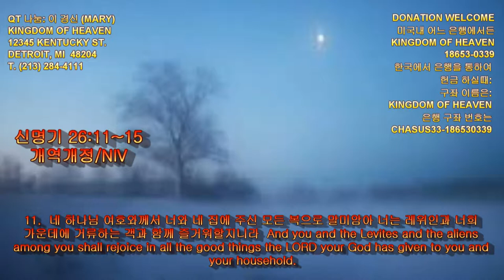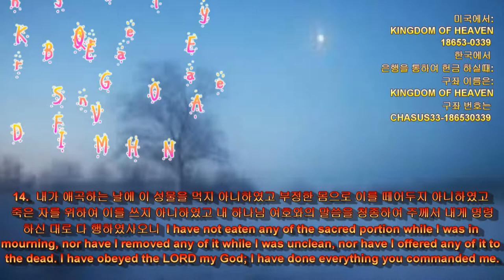310 Deuteronomy 26:11~15 신명기 Mpeg-2 Hi QT Sharing by Kyong S Lee Mary 이 경신 유럽 선교사와 함께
310 Deuteronomy 26:11~15 신명기 Mpeg-2 Hi 310번째 QT 나눔 동영상 입니다.
11.  네 하나님 여호와께서 너와 네 집에 주신 모든 복으로 말미암아 너는 레위인과 너희 가운데에 거류하는 객과 함께 즐거워할지니라
And you and the Levites and the aliens among you shall rejoice in all the good things the LORD your God has given to you and your household.

12.  셋째 해 곧 십일조를 드리는 해에 네 모든 소산의 십일조 내기를 마친 후에 그것을 레위인과 객과 고아와 과부에게 주어 네 성읍 안에서 먹고 배부르게 하라
When you have finished setting aside a tenth of all your produce in the third year, the year of the tithe, you shall give it to the Levite, the alien, the fatherless and the widow, so that they may eat in your towns and be satisfied.

13.  그리 할 때에 네 하나님 여호와 앞에 아뢰기를 내가 성물을 내 집에서 내어 레위인과 객과 고아와 과부에게 주기를 주께서 내게 명령하신 명령대로 하였사오니 내가 주의 명령을 범하지도 아니하였고 잊지도 아니하였나이다
Then say to the LORD your God: "I have removed from my house the sacred portion and have given it to the Levite, the alien, the fatherless and the widow, according to all you commanded. I have not turned aside from your commands nor have I forgotten any of them.

14.  내가 애곡하는 날에 이 성물을 먹지 아니하였고 부정한 몸으로 이를 떼어두지 아니하였고 죽은 자를 위하여 이를 쓰지 아니하였고 내 하나님 여호와의 말씀을 청종하여 주께서 내게 명령하신 대로 다 행하였사오니
I have not eaten any of the sacred portion while I was in mourning, nor have I removed any of it while I was unclean, nor have I offered any of it to the dead. I have obeyed the LORD my God; I have done everything you commanded me.

15.  원하건대 주의 거룩한 처소 하늘에서 보시고 주의 백성 이스라엘에게 복을 주시며 우리 조상들에게 맹세하여 우리에게 주신 젖과 꿀이 흐르는 땅에 복을 내리소서 할지니라
Look down from heaven, your holy dwelling place, and bless your people Israel and the land you have given us as you promised on oath to our forefathers, a land flowing with milk and honey."

12345 KENTUCKY ST.